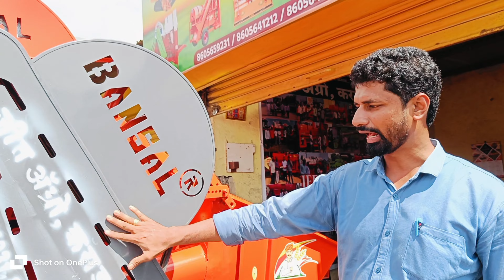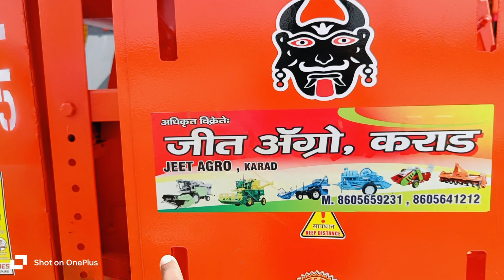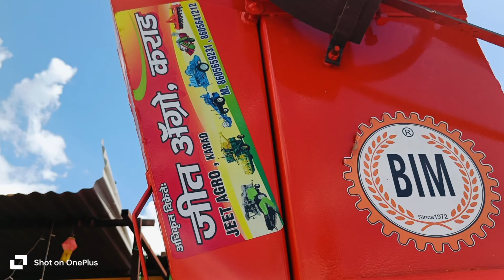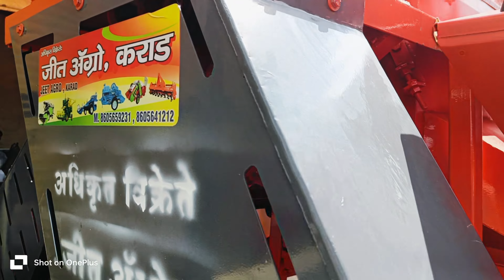ಅತಿ ಕಡಿಮೆ ಬೆಲೆಯಲ್ಲಿ ನೋಡಿ ಕೇವಲ 480000 😱